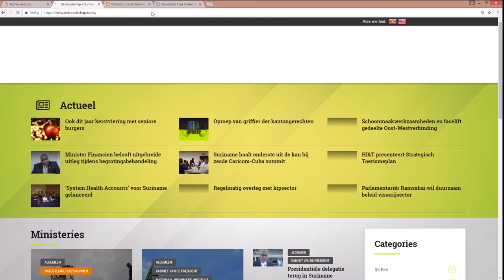Face lift voor Palmentuin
Hier de link van het bericht: "Face lift voor Palmentuin"